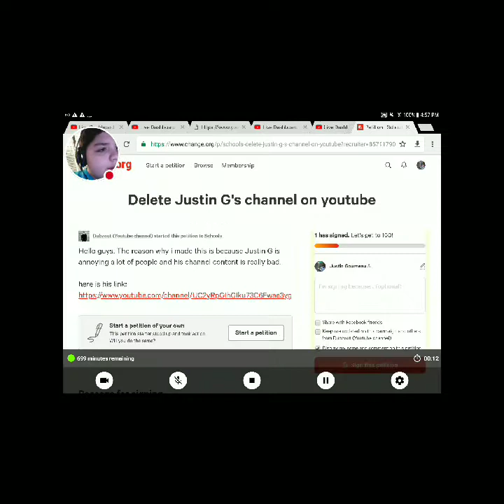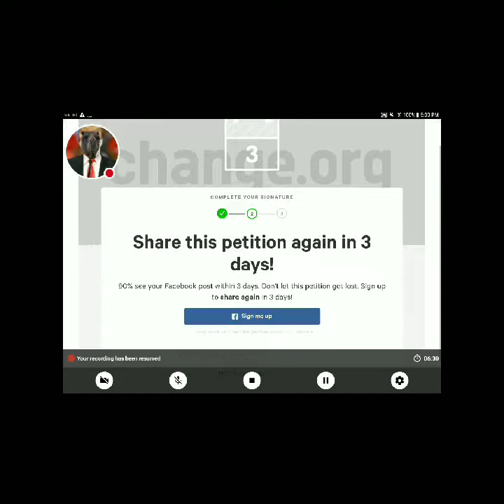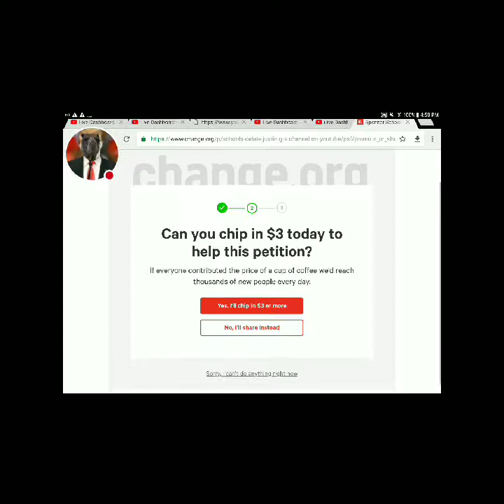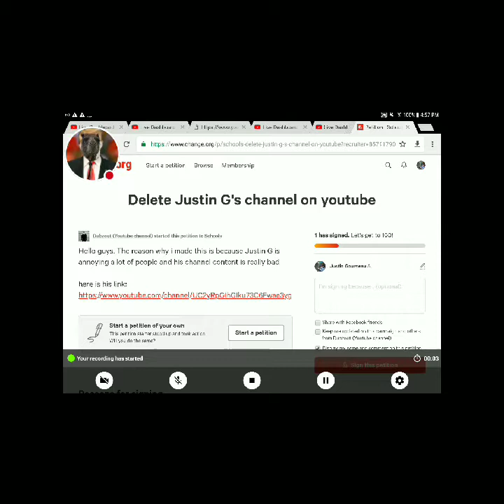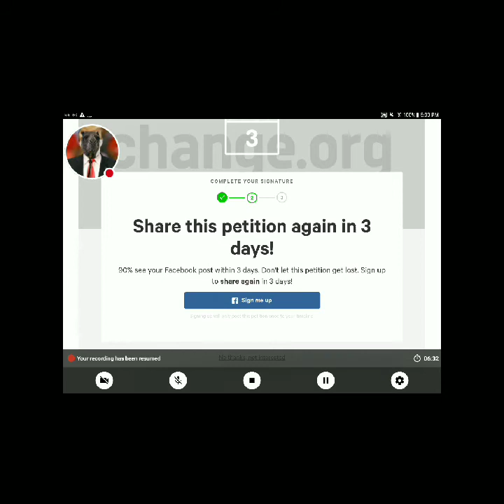Sighing petition to delete my channel